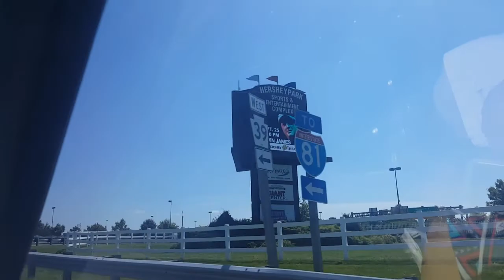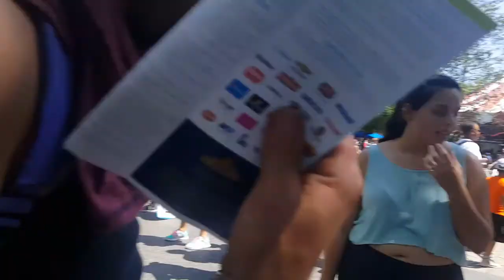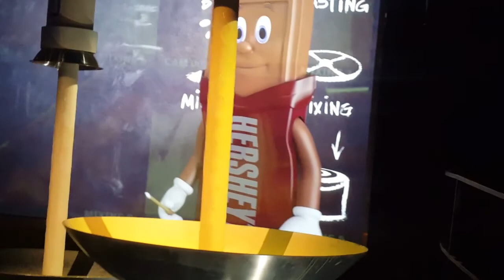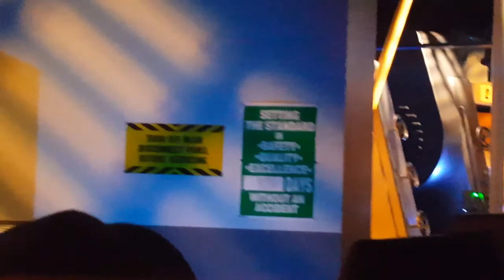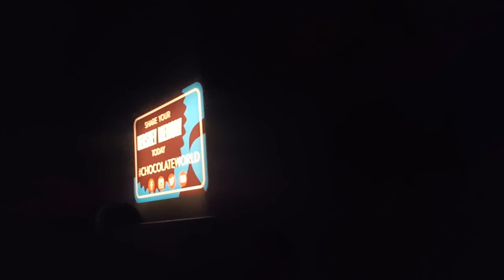Hersheypark y un poco de dominguito